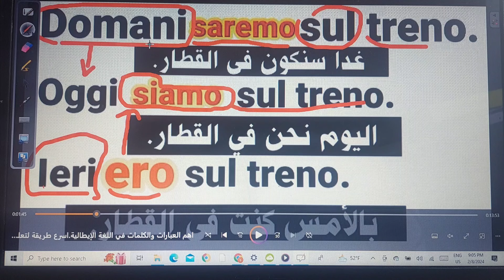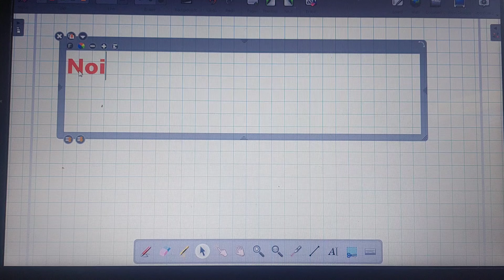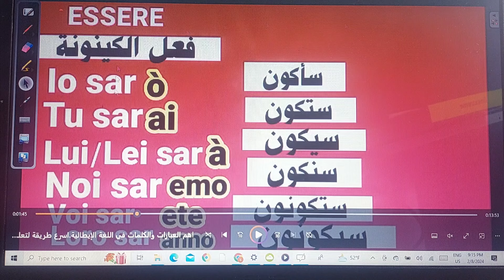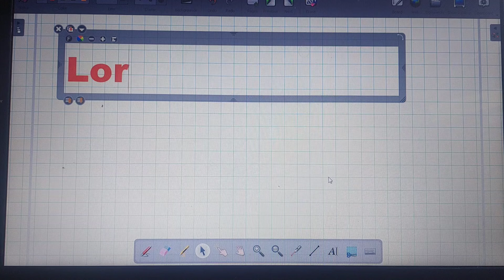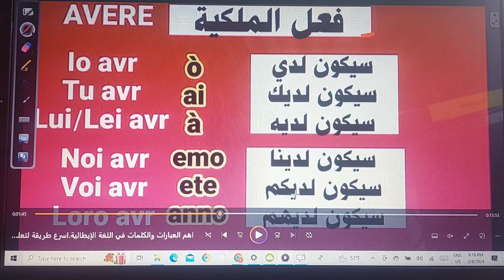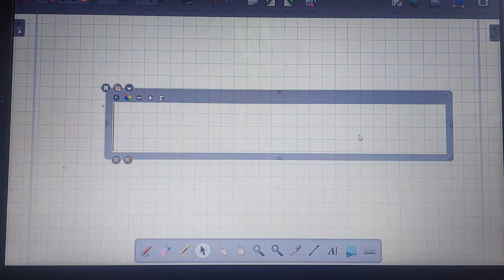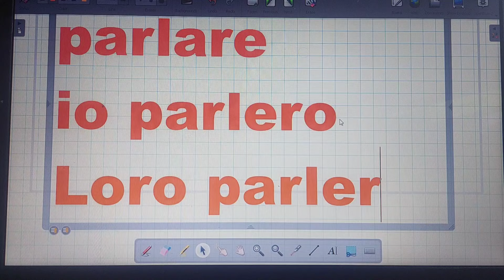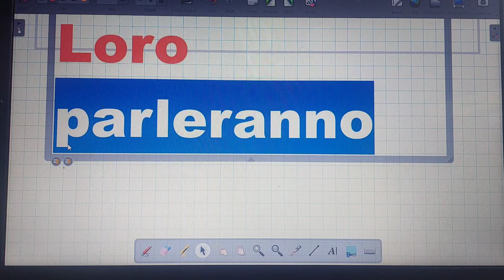الإيطالية من الصفر. كيف تتحدث في المستقبل باللغة الإيطالية. il futuro simpleci. المستقبل البسيط.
تعليم اللغة_الإيطالية.اللغة_تعليم_الإيطالية.تعلم_اللغة_الإيطالية.اللغة_الإيطالية_للمبتدئين.

تعليم الإيطالية.أهزم العبارات والكلمات في اللغة الإيطالية. كيف تتحدث باللغة الإيطالية. كورس إيطالي. تعليم اللغ8 ة الإيطالية للمبتدئين. دروس في تعليم اللغة الإيطالية.  تعلم الإيطالية مجانًا. تعليم اللغة الإيطالية بالعربية. impara italiano. impara  l'italiano. Apprends la langue italienne. leçons de langue italienne..النحو باللغة الإيطالية. الصفر باللغة الإيطالية. تمارين باللغة الإيطالية. تصريف الأفعال باللغة الإيطالية. تكلم في الحاضر باللغة الإيطالية. تكلم في الماضي باللغة الإيطالية. تكلم في المستقبل باللغة الإيطالية. كورس